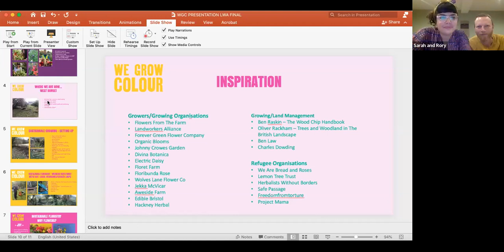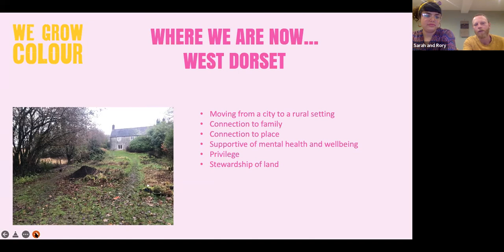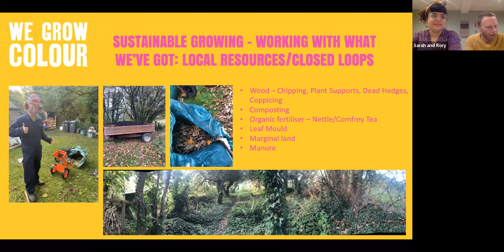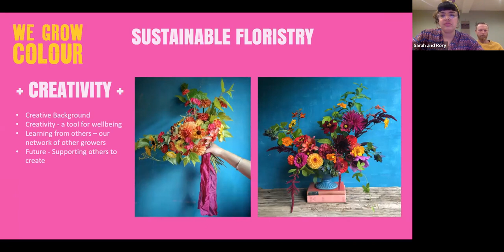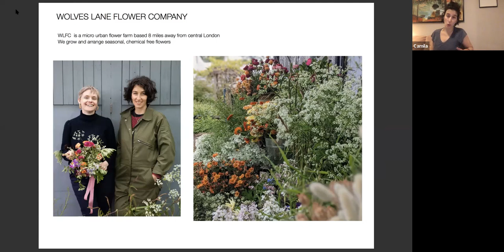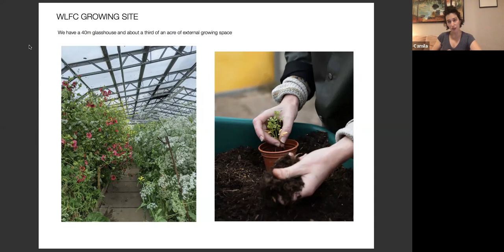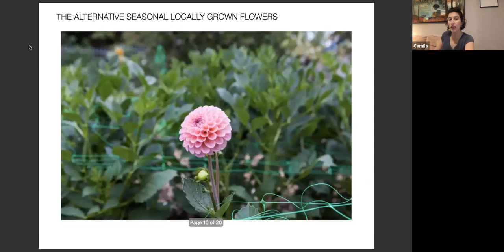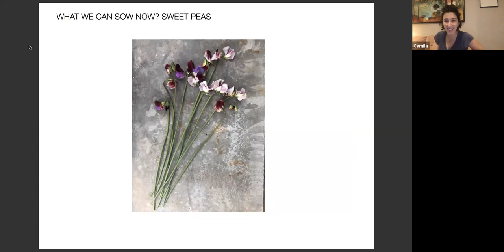UK Flower Growers and Sustainable Floristry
Landworkers’ Alliance  webinar on  15th December 2021 on the UK flower industry and the pioneering growers who are shaping a new narrative.

 Speakers were Sarah and Rory from ‘We Grow Colour’ and Camila from ‘Wolves Lane Flower Company‘.

The webinar is a deep dive into the practices of these two UK based flower growers, understanding the context of the global flower industry and why change is so desperately needed. We are guided through their personal journeyand hear about their working practices for growing seasonally and sustainably in the UK climate and UK market.

You will hear practical advice on beginning and building a flower growing enterprise, perhaps incorporating flowers into an existing market garden or what to consider before undertaking the step towards growing your own independent cut flower garden.

ABOUT THE WEBINAR PROGRAMME

This webinar is a partnership between the CSA Network UK, the Seed Sovereignty Programme run by the Gaia Foundation, the Landworkers’ Alliance, and the Organic Growers Alliance and forms part of a webinar series funded by Farming the Future.

The webinar programme focuses on practical teaching and farmer-to-farmer knowledge exchanges from farmers and growers from around the UK. The series is designed to increase knowledge exchange and learning on both the politics and practice of agroecology, seed sovereignty and food sovereignty.